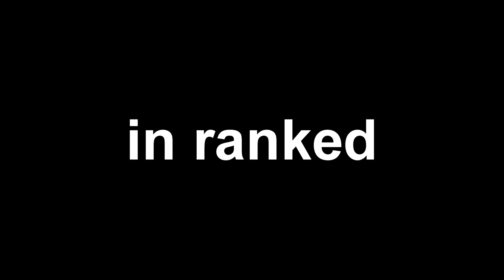Shaco & Blitz Botlane- League Of Legends Montage